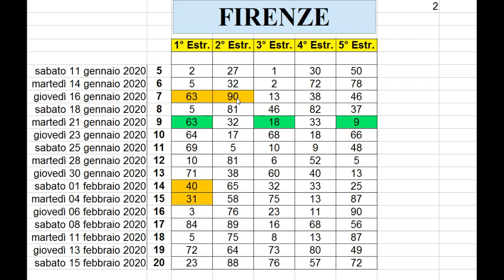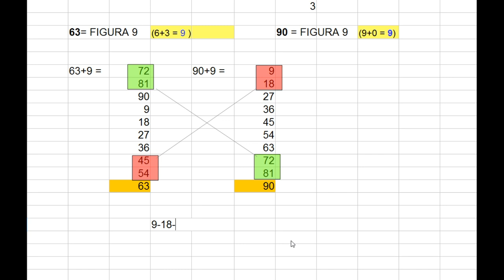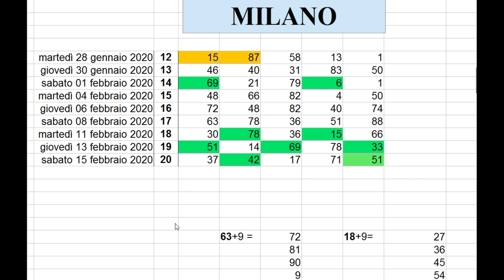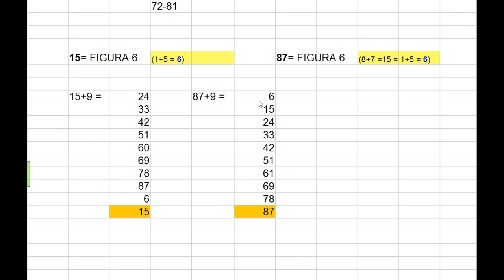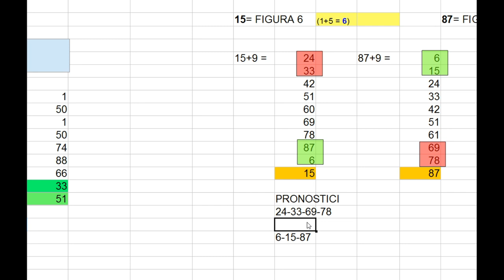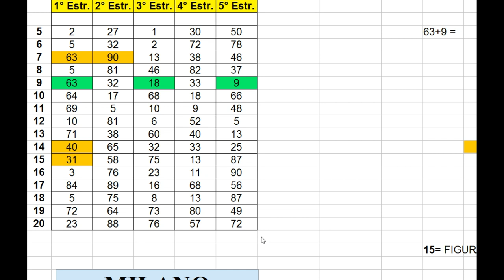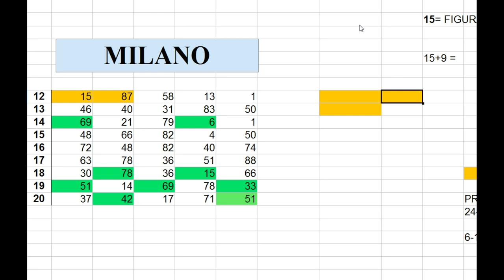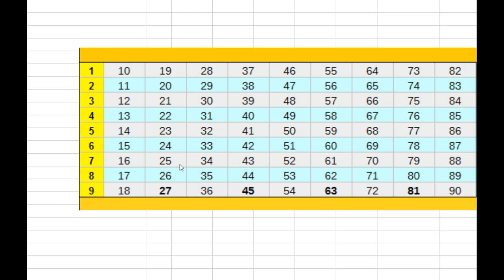IL METODO PER VINCERE L'AMBO SU RUOTA CON POSSIBILE TERNO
UNO DEI METODI PIU' VALIDI DI SEMPRE PER VINCERE UN AMBO SU RUOTA CON POSSIBILITA' DI TERNO . IMPADRONIRSI DI QUESTA TECNICA VUOL DIRE VINCERE SU RUOTA SEMPRE CON LE DOVUTE ATTENZIONI .
TUTTO QUESTO IN DONO DA PARTE MIA ." SA STU"

PER SCARICARE IL FOGLIO CON LE ESTRAZIONI E LA TABELLA FIGURE